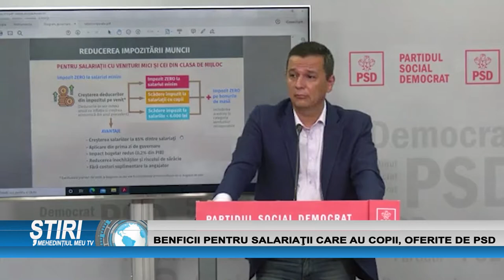BENFICII PENTRU SALARIAŢII CARE AU COPII, OFERITE DE PSD